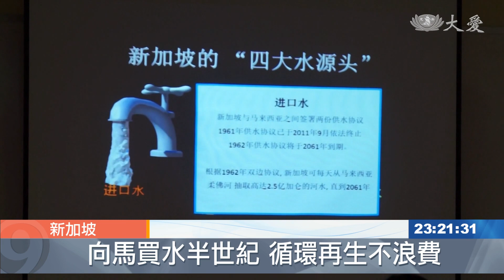小學生獅城交流 惜水觀念帶回家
新加坡跟台灣一樣是海島國家，也是個缺水國，長年必須向馬來西亞買水；現在新加坡將汙水、海水淡化，轉換成新生水再使用，來自花蓮的慈小學生到新生水廠參觀，對於珍惜水資源的方式，增加見識。

把當年取水的途徑，取為地名，可想而知，新加坡人對水有多麼重視。

原來在人口數五百萬的新加坡，向馬來西亞買水50年，也是個水貧乏的國家，現在把民生用水轉換成新生水，目前是新加坡，珍惜水資源的方式。

花蓮慈小學生 陳嘉旭：「新加坡有一個花園城市的名字，就是綠化環保都做得很好，然後一到新加坡 我才發現，真的名不虛傳。」

花蓮慈小學生，也用英文介紹海洋減塑的重要性，來自不同國家的兩個學校都知道，愛護地球得從小扎根。

花蓮慈小學務主任 蘇秋碧：「新加坡也是一個綠色城市，更重要的是新加坡也跟我們一樣，都是海島型國家，那我們這次主要交流的主軸，主要就是海洋減塑的問題。」

不僅透過座談交流，孩子們還參觀新生水廠，將汙水海水淡化，變成飲用水，希望當地居民，這分珍稀水資源的迫切感，也能影響到台灣。

真善美志工 胡玉蘭 李雅貞 洪淑真 新加坡報導